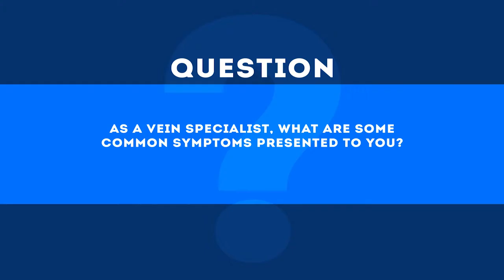Ask the Doctor with Dr. Peter Morgan: Common Symptoms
Watch as Vein Specialist Dr. Peter Morgan answers the question, "As a vein specialist, what are some common symptoms presented to you?"